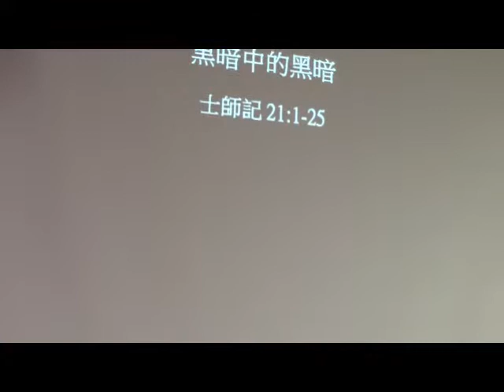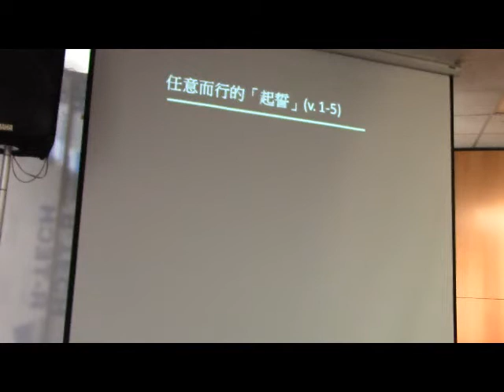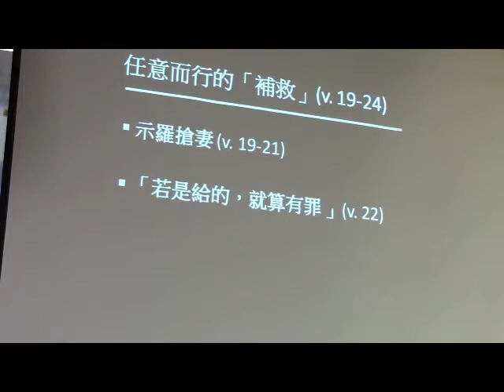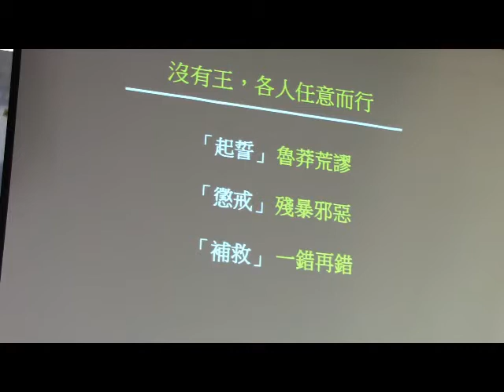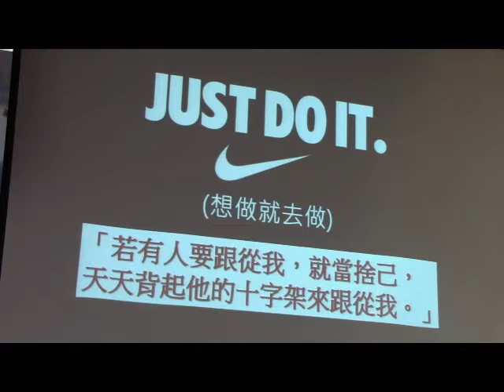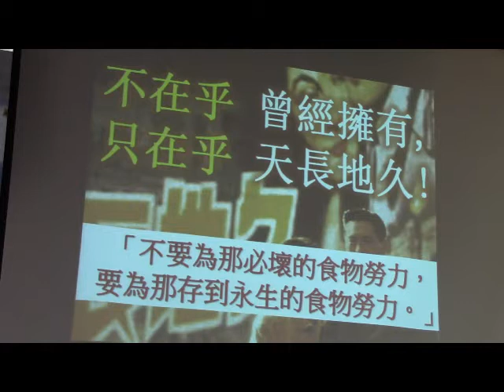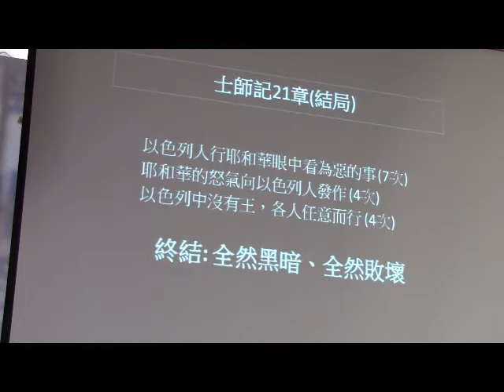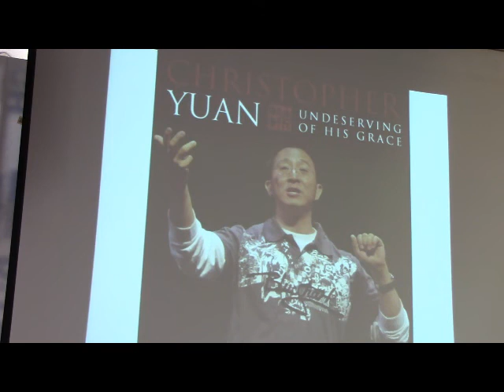黑暗中的黑暗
士 師 記 Judges 21:1-25

任意而行的起誓，懲戒和補救.